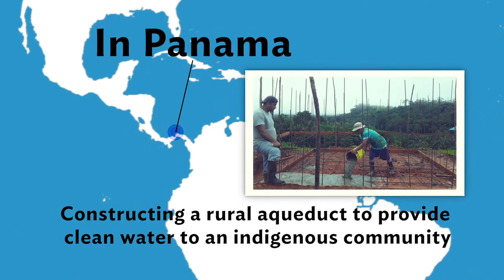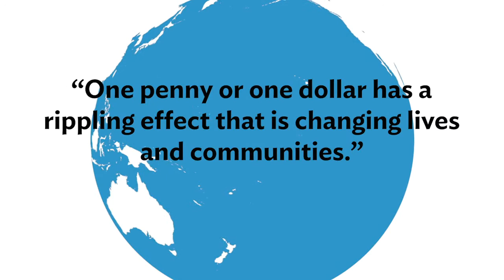Presbyterian Giving Catalog - Water Impact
When you support Presbyterian Mission, you are providing the gift of clean water to our siblings around the world.